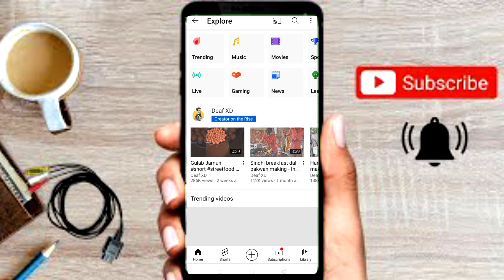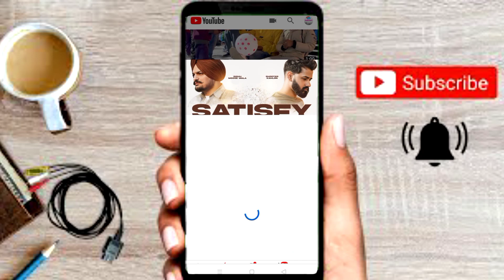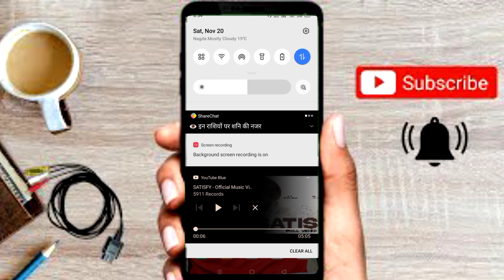Best Android Tricks 2021 | Hidden Tricks